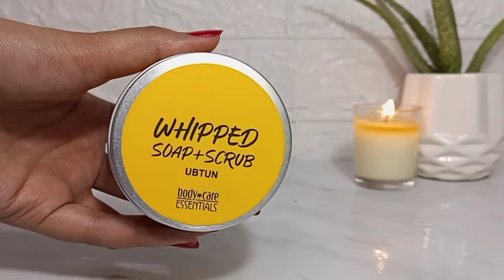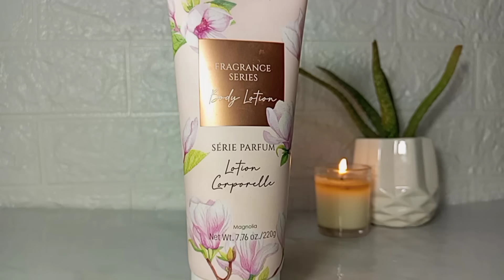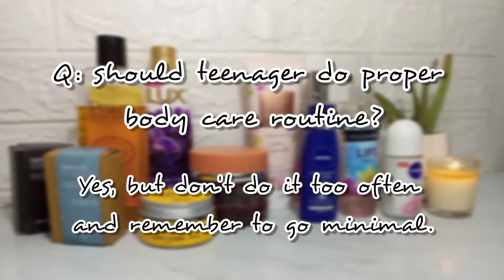Affordable Body Care Products/Routine Guide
Affordable body care products in Pakistan
shower routine
affordable body scrubs
body care guide
affordable body washes
shaving OR waxing which one is better?
best cheap body washes
affordable body care products in india
best body care products
body care routine
relaxing shower routine